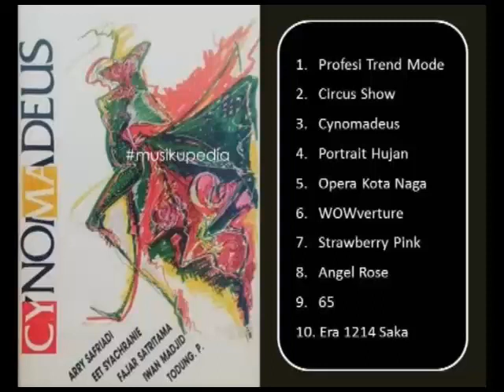(Full Album) Cynomadeus # Profesi Trend Mode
1.   Profesi Trend Mode
2.   Circus Show
3.   Cynomadeus
4.   Portrait Hujan
5.   Opera Kota Naga
6.   WOWverture
7.   Strawberry Pink
8.   Angel Rose
9.   65
10. Era 1214 Saka

Produksi : @1990